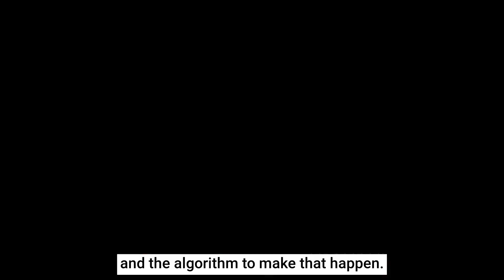"How can I use Instagram and Pinterest to promote my art business?" - Olivia Franklin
INTUITIVE ART SALES, Episode 65

You're spending lots of time creating content on different marketing platforms, but do you have a plan for them to work together?

Olivia Franklin is an oil painter from Marietta, Georgia. She paints anatomical self-portraits with anatomy as symbolism to evoke raw emotions.  Some of her subjects are motherhood, mental health, and postpartum anxiety. She's at a growing point in her business where she's getting into markets, her online views are going up, and she paints every day. Her business is on the way to where she wants it to be.

Olivia is very active on Instagram, but she’s wondering if she needs to change the way she’s using it. She’s been posting a couple of times a day, every day, but not getting any engagement or making the connections she’s looking for. Even though she finds Instagram frustrating, the platform has made it possible for Olivia to connect with other artists, small businesses and even people in her local area, so she knows it has value to her business. She doesn’t want to leave Instagram altogether, but she is struggling to decide what to do... should she stop devoting so much time to it and focus more of her attention on something like Pinterest where she is seeing a lot of growth?

Listen in as I walk Olivia through making a mindset shift about marketing platforms and how to use them to complement her art business.

KEY TAKEAWAYS:

00:06:02 - Focus on nurturing your existing followers on Instagram.
00:12:31 - Use different platforms to focus on the three parts of marketing.
00:14:48 – Drive your Pinterest audience to your Instagram and newsletter.
00:17:41 - Create opt-ins on your website for people to sign up for your newsletter.
00:24:40 - Make it easy for people to sign up for your newsletter.
00:26:24 – Create a visual reminder of your workflow to help get the work done.

MORE:

We're on Apple Podcasts, Spotify, Google Podcasts, Amazon Podcasts & more!

✨ For more information on my Consistent Income mentorship program for artists visit my